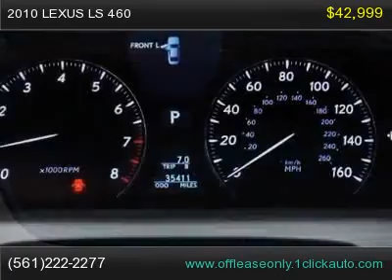2010 Lexus LS 460, Altamonte Springs Florida